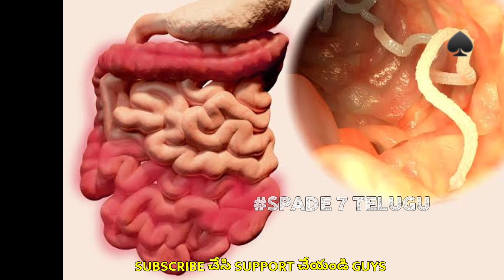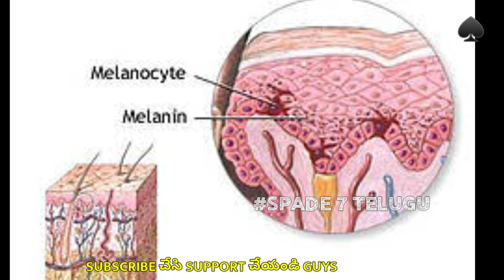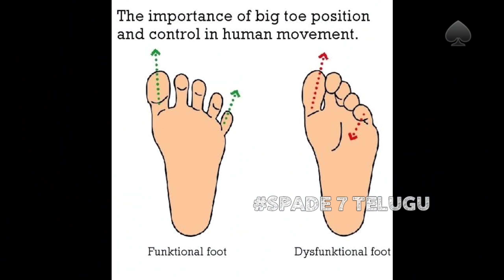AskSpade7🔰EP30 || Top Intresting and Amazing Facts in Telugu (తెలుగులో) | Spade7 Telugu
:::::Askspade7 Episode22::::.

FB  @Spade 7 Telugu @Spade7...